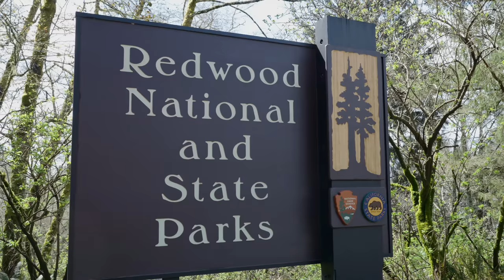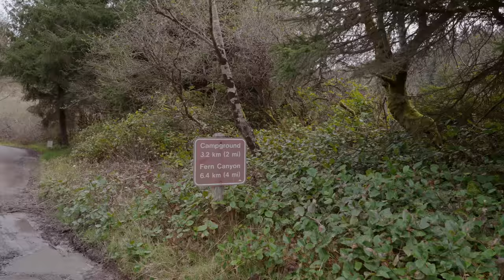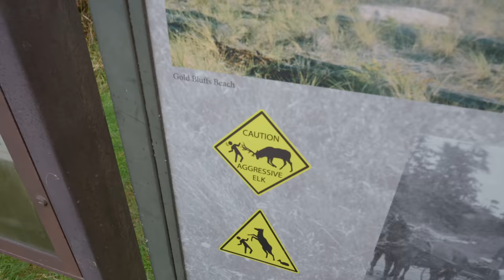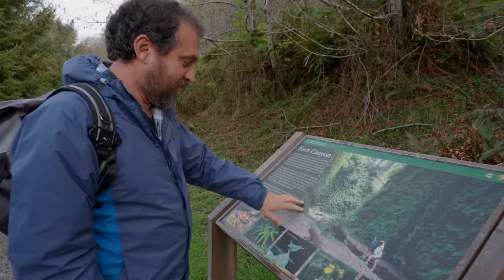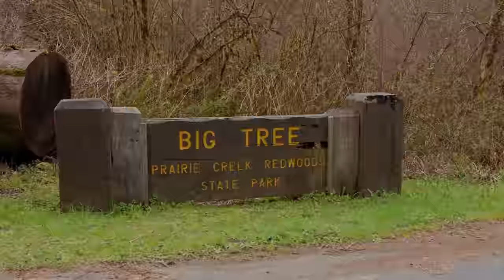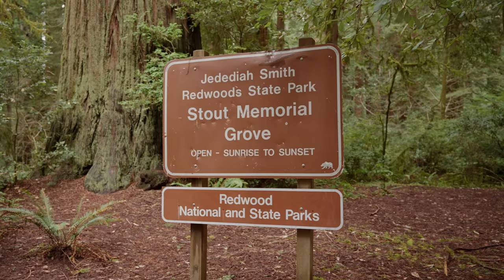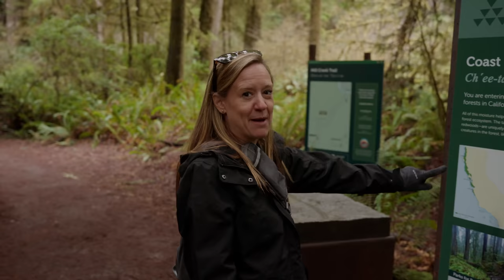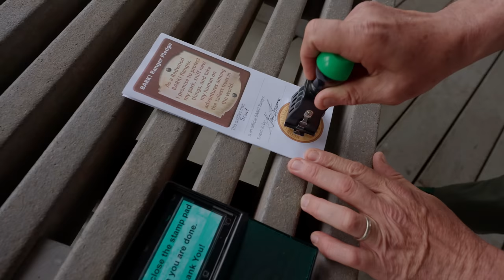🌳🪄 Redwood NP: Magical, Mystical Trees, & So Much More! | 51 Parks with the Newstates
Redwoods are the tallest trees in the world, but only 4% remain! See how Redwood National and State Parks are working to reverse the trend, plus Scout becomes an official BARK Ranger!

🌎 Want a map of every place we've stayed since 2018? Looking for travel recommendations? Join us in the Newstate Navigators digital community, with benefits everyone can enjoy!

Katelyn's Favorite Bag

Become a member of the Newstate Navigators community to unlock this and many other benefits! From real-time updates to early episode access, plus monthly community donations, there's a membership level and feature we hope everyone can enjoy.

We're Howard and Katelyn Newstate, full-time RVers and travelers exploring around the world since 2018. Whether jet setting or in our Winnebago RV, each week we take you along with us to discover the people, food and culture of every Newstate we explore.